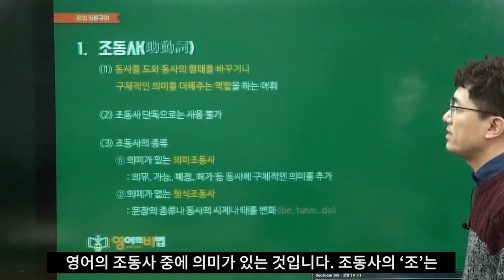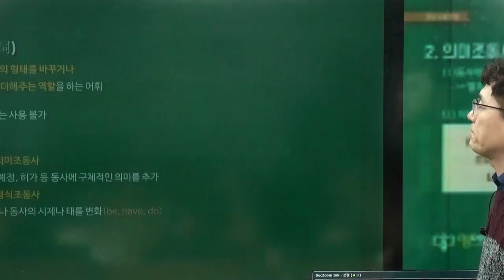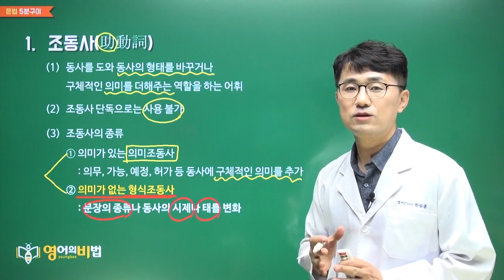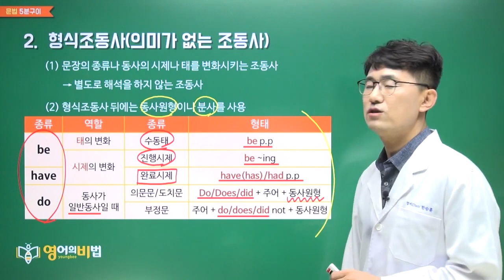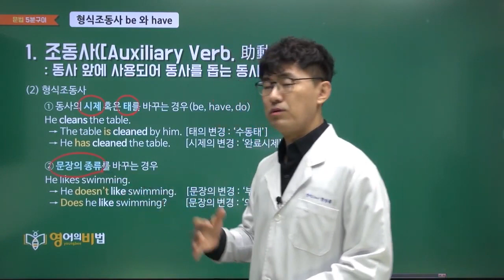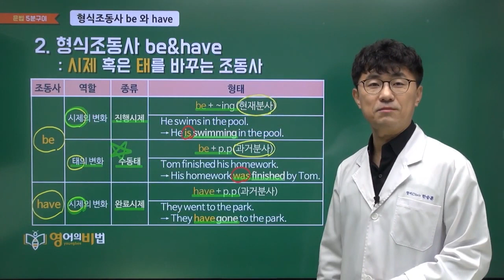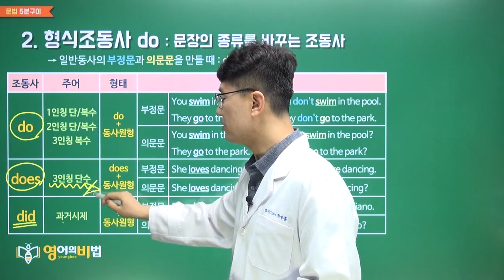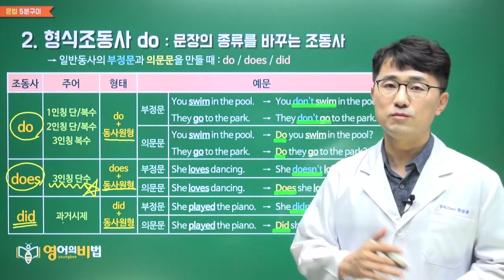한승훈영문법_08조동사_2/5_조동사 종류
▶영어의비법 무료인강